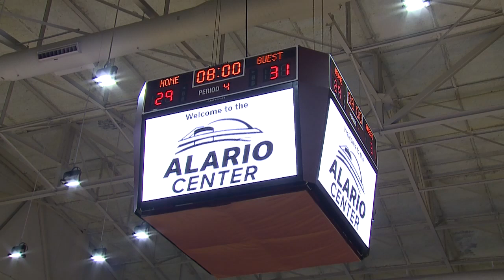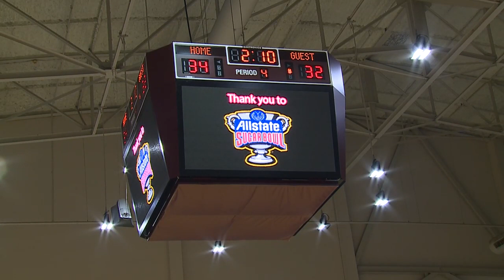Allstate Sugar Bowl National Prep Classic: Rummel vs Jesuit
Jesuit defeated Archbishop Rummel 38-37 in the finals of the Boy's State bracket on Day 4 of the 2023 Allstate Sugar Bowl Prep Classic at the Alario Center in Westwego, La., on Saturday, Jan. 7, 2023.